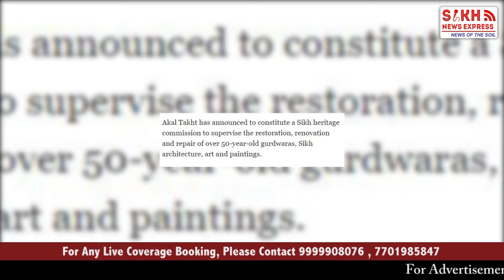Takht To Form Panel For Restoration of Heritage Gurdwaras || PUNJAB WIRE || SNE